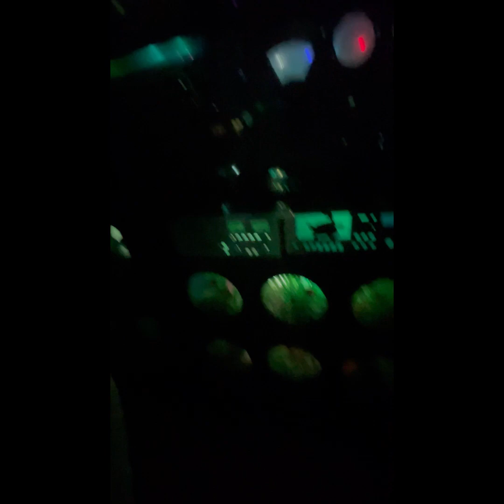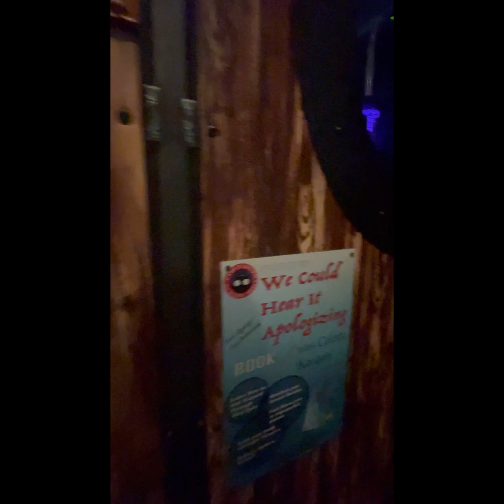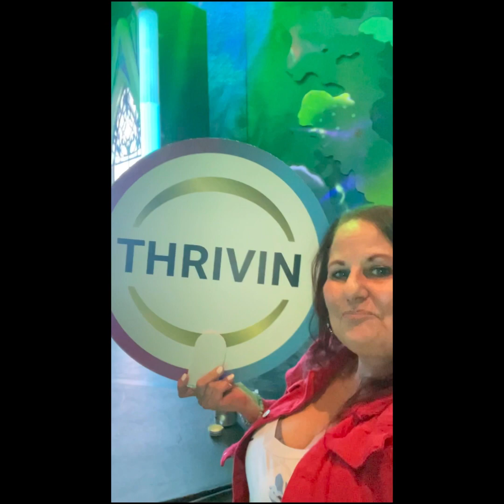Le-vel VIP party!! ThrivePalooza 2023